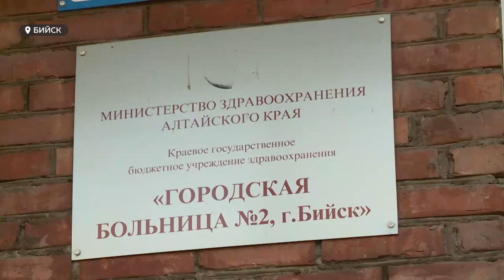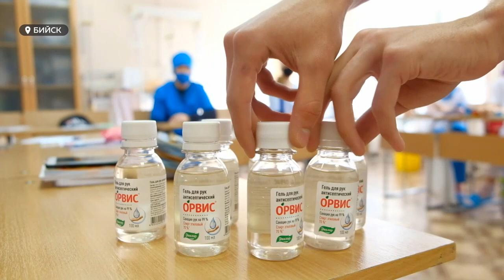Студенты бийского медколлежда рассказали о работе в ковидном госпитале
Рвутся в бой. Студенты медицинского колледжа Бийска, которые в первую волну коронавируса трудились в ковидном госпитале снова хотят на передовую. У них большое желание получить опыт, а самое главное помочь людям. О добровольцах, которые не испугались инфекцию и в начале пандемии зашли в красную зону – расскажем далее в сюжете.